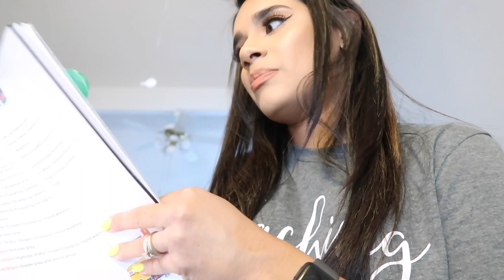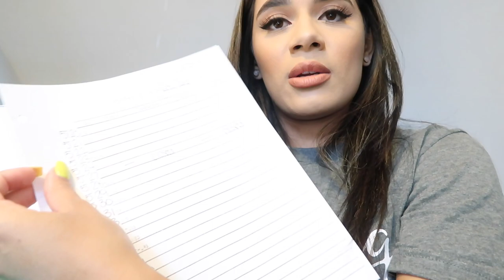Day in the Life of an In Home Child Care Provider || totstothetop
HELPFUL LINKS :
Link to the Naptime Cots I use:

Link to Changing Pad used for Diaper Changing:

Link to High Chairs we use :

Link to Markers Used to Label Child's Items:

Link to Chairs Students use :

Laminator that I Use :

DAYCARE INSTAGRAM : @TOTSTOTHETOP
ASHLEY'S INSTAGRAM : @_ashley.rey
NOTE : This is a personal Instagram. I share some daycare related content, but for the most part , it's just my Instagram.

EQUIPMENT I USE :
My Vlog Camera ( Day in the Life etc )
My Main Camera ( sit down videos )
I also use natural lighting in my videos